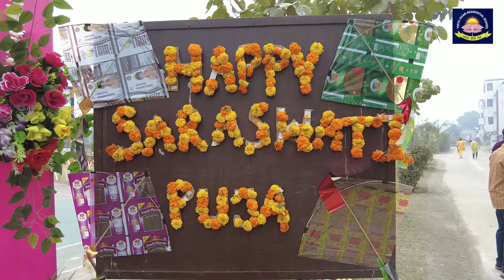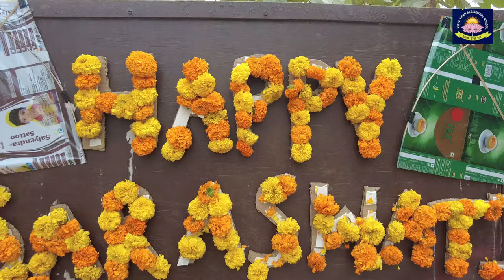सरस्वती पूजा 2024 || Vidya Vihar Residential School Purnea#vidyaviharpurnea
VIDYA VIHAR RESIDENTIAL SCHOOL !!